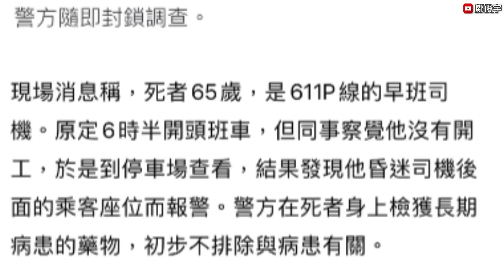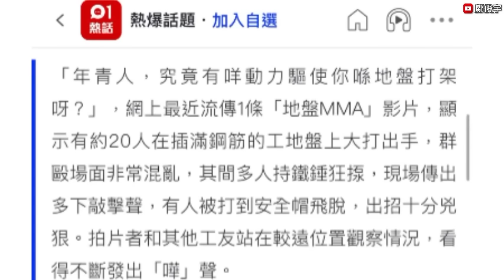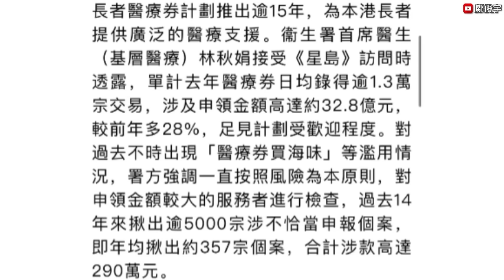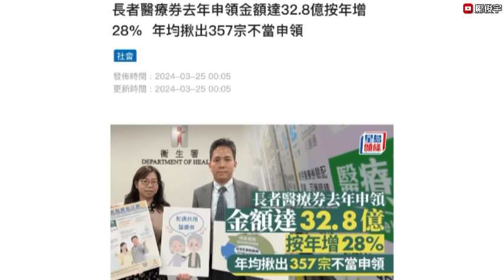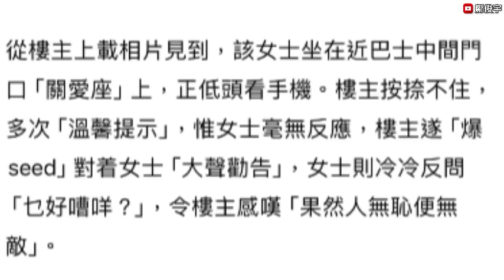小巴司機突死於車內？衛署指醫療券開支已升到XX億？網傳地盤20人大混戰？25-3-2024